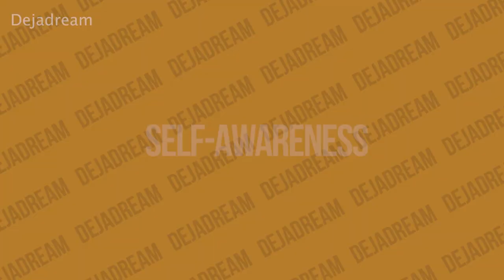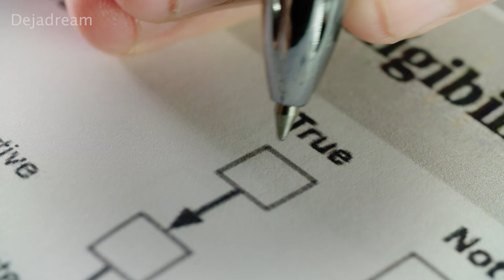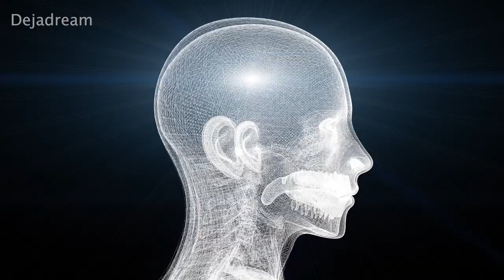2727 Angel Number Self Discovery And Spiritual Connections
What is the meaning of the 2727 angel number? How should you treat the existence of this number in your life?

You see, angel numbers are a series of numbers that are considered to be more fortunate and auspicious than other numbers. They are used in various aspects of daily life, such as in lottery and business, for divination purposes. People believe that these numbers help them in many ways, such as health, money, love, and happiness.

Of course, angel number 2727 is one of these mystical figures. The presence of this number means that there are some aspects that you need to learn about yourself and the world around you. Furthermore, its existence might prove that you have to do something big and drastic in your life.

Do you want to know the meaning of the 2727 angel number? If that's the case, then you should read this post now.